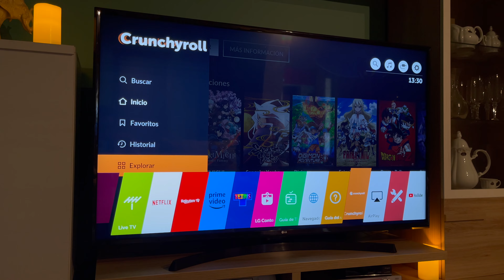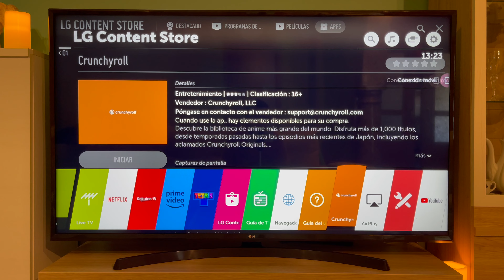Cómo INSTALAR CRUNCHYROLL en Smart TV LG - WebOS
Te explicamos cómo instalar Crunchyroll en tu Smart TV LG con sistema operativo WebOS, ¡para que puedas disfrutar de tus series y películas de anime favoritas en la pantalla grande de tu televisor!

Crunchyroll es la plataforma de streaming líder en anime, con una amplia biblioteca de títulos populares, estrenos exclusivos y mucho más. En este vídeo, te guiaré a través de cada paso del proceso para instalar Crunchyroll en tu Smart TV LG. Desde hace muy poco ya puedes instalar Crunchyroll directamente desde la tienda oficial de aplicaciones de LG, la LG Content Store.

🛍Comprar TV LG

Aprenderás cómo buscar y descargar la aplicación Crunchyroll desde la tienda de aplicaciones de tu televisor LG, así como cómo iniciar sesión en tu cuenta o crear una nueva para comenzar a disfrutar de todo el contenido que Crunchyroll tiene para ofrecer.

Con instrucciones claras y fáciles de seguir, podrás configurar Crunchyroll en tu Smart TV LG en poco tiempo, ¡para que puedas sumergirte en el emocionante mundo del anime desde la comodidad de tu sala de estar!

Si encuentras útil este vídeo, no olvides dejar tu me gusta, suscribirte al canal y activar las notificaciones para más tutoriales y consejos relacionados con los televisores Smart TV y la tecnología en general. ¡Gracias por acompañarnos y nos vemos en el próximo vídeo!

🟧 AVISO: Este procedimiento solo te permitirá Instalar la Aplicación.